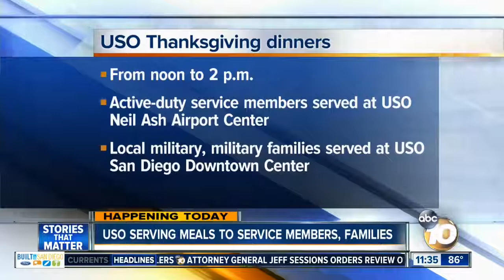ABC Covers USO San Diego’s Annual Thanksgiving Meal for our Military Members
[Aired on 11/23/17 at 11:34 AM]